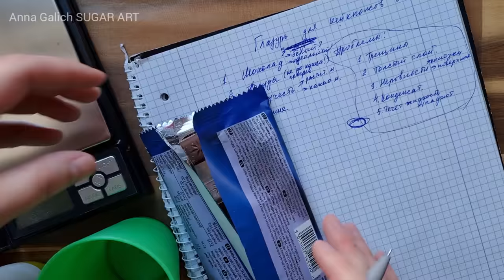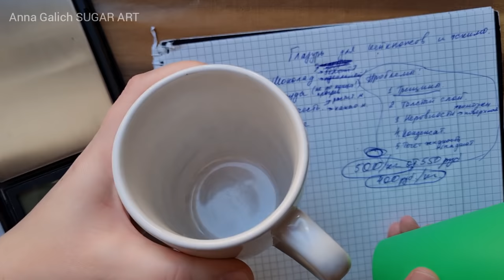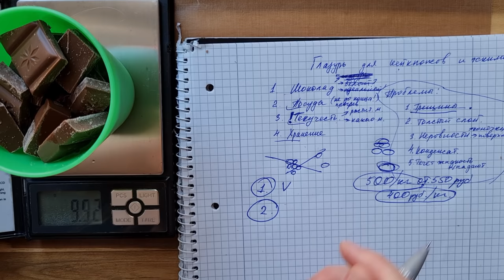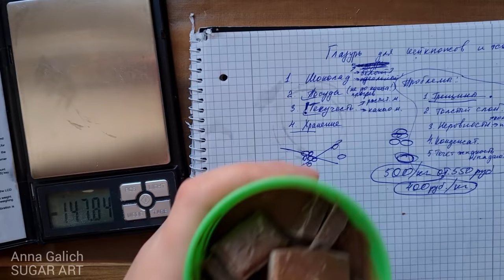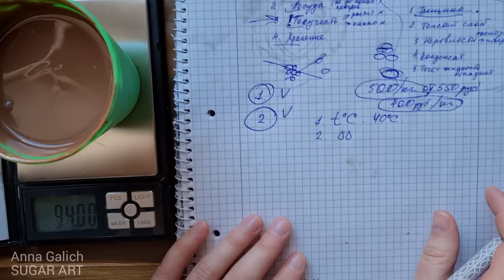ТОП 4 ошибок. Что делать если Глазурь для Кейк Попсов и Эскимо Трескается + Рецепт.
В видео покажу как правильно приготовить глазурь для кейк попсов и пирожных эскимо на палочках. А также раскрою секреты как избежать проблем с глазурью, когда она трескается, или подтекает жидкость, или криво ложится, или когда кейкпопс или эскимошка просто падают с палочек.

0:30 Какой шоколад использовать и чем отличается глузурь для кейкпопсов от кондитерской глазури;
4:50 Какую посуду использовать для покрытия глазурью кейк попсов и эскимошек.
14:20 Текучесть глазури для кейкпопсов и эскимошек. Как корректировать слой покрытия пирожных эскимо и койкпопс.
17:40 Конденсат и капельки влаги на пирожных эскимо и кейкпопсах;
24:01 Почему подтекает жидкость из под глазури и кейкпопсы падают с палочек?

Рецепт глазури для кейкпопс эскимошки:
200 гр. молочного или темного шоколада
10 гр. растительного масла.
Растопить в микроволновке импульсами. После каждого прогрева перемешивать глазурь для кейк попсов. Рабочая температура глазурь для эскимошек - 40 градусов. С. На одну эскимошку уходит 10 - 15 гр. глазури. но нужен запас. Берите узкий стакан для шоколадной глазури!

В закрепленном комментарии вы найдете ссылки на рецепты и мастер классы по приготовлению и украшению пирожных в форме эскимо на палочках.

Бисквит шоколадный №168 «Шоколад на кипятке» для пирожных эскимо, кейкпопсов и пирожного картошка. А также самые вкусные шоколадные эскимо тут по ссылке

❤ Друзья, если вам понравился мой видео рецепт эскимошек, вы можете помочь каналу:
Оцените видео! 👍 - мне это приятно и важно для развития канала!
Благодарю за просмотр видео по по рецепту глазури для кейк попсов и эсикмошек! Надеюсь что мой видео рецепт поможет вам приготовить вкусные пирожные кейк попс эскимо в домашних условиях и делать это правильно!